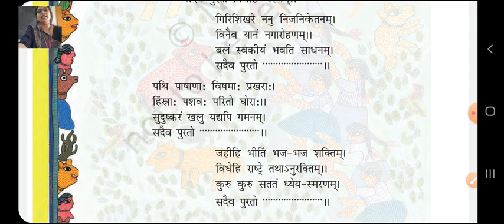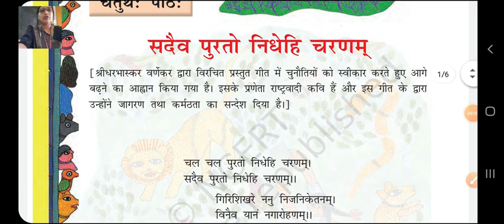संस्कृत- चतुर्थः पाठः सदैव पुरतो निधेहि चरणम् भाग-2